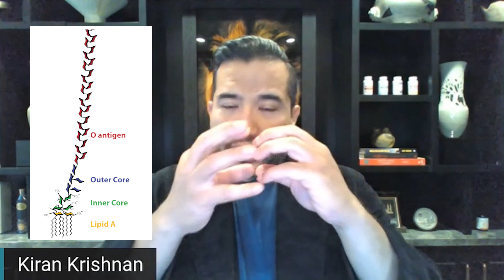What is LPS? And what does it have to do with autoimmunity?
If you’d like to get access to our 5 Pillars Training, start a chat with us

If you're unfamiliar with a root cause approach to autoimmunity, hormones, and functional approach done from anywhere then

If you're curious about how to work with me and my team to turn around your hormones, autoimmunity, or mystery illness, then book a chat with us